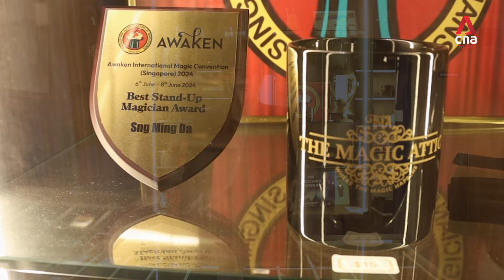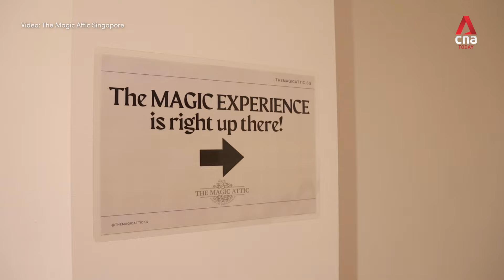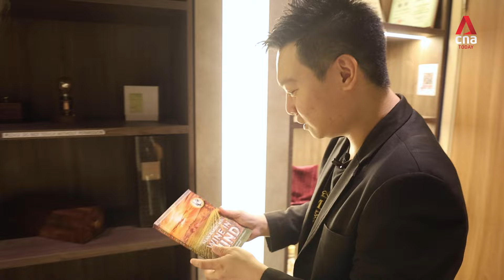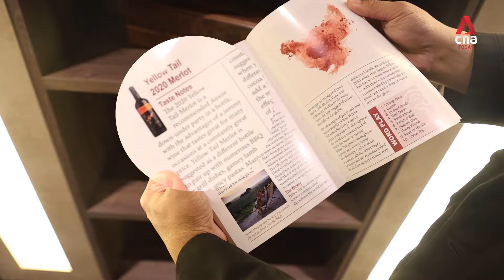This man made his attic a theatre for magic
Seasoned magician Sng Ming Da created a performance space he calls The Magic Attic in his home, with the aim of providing a safe haven for budding magicians to perform in front of a live audience.